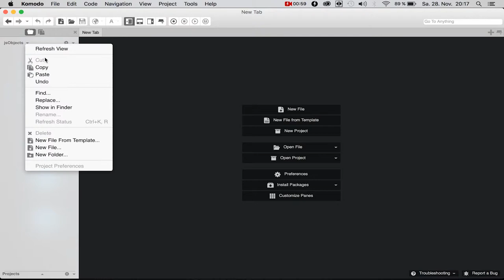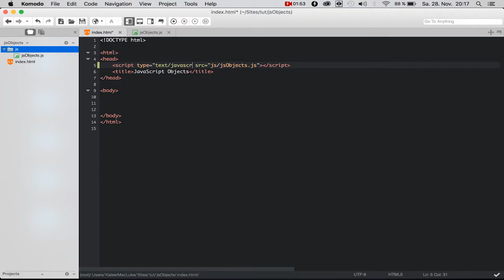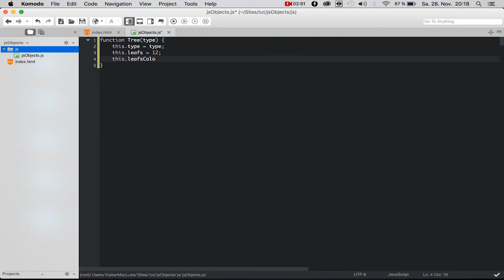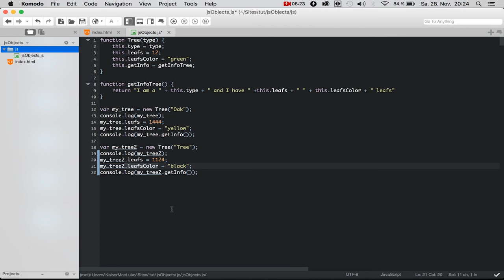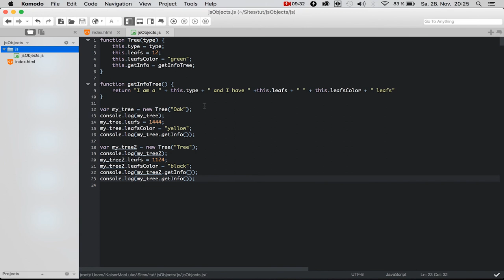Wie arbeitet man mit Objekten in JavaScript - Tutorial 1 [GER]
In diesem video lernen wir den Umgang mit Klassen und Objekten in JavaScript. In JavaScript gibt es Klassen nicht wie wir sie von anderen Programmier sprachen kennen. Wir lernen wie wir Objekte erzeugen, ihnen Properties zuweisen und ändern. Und wie wir Funktionen aufrufen.

Das Projekt auf Github - (Coming Soon)